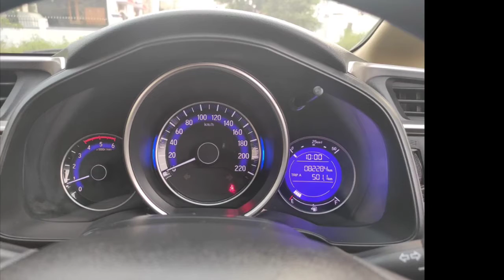Honda Jazz SV Second Car Used Car Sales in tamil nadu bala car sales and buying online